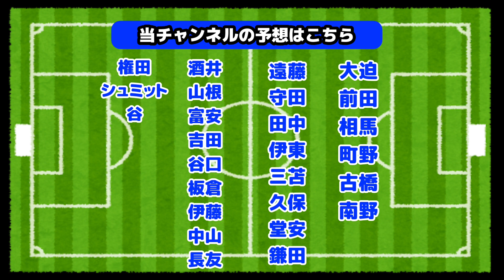W杯日本代表メンバー予想！大迫＆南野はどうなる？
W杯楽しみですね！
J3のサッカーチーム「FC岐阜」を、東京を中心に活動するお笑い芸人とよひろが勝手に応援するチャンネルです！

出演者Twitter